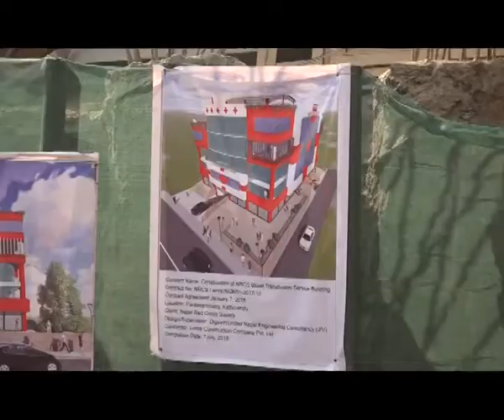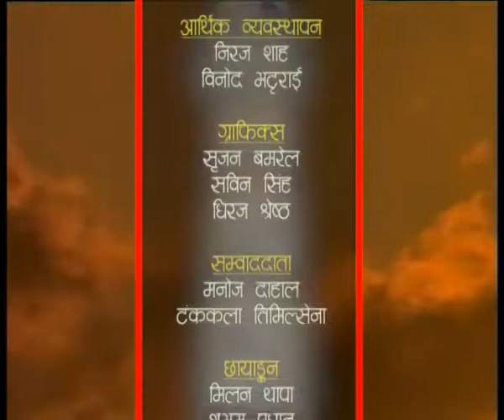HAMRO KATHMANDU 2074 Falgun 19